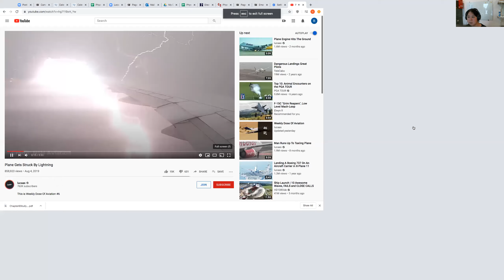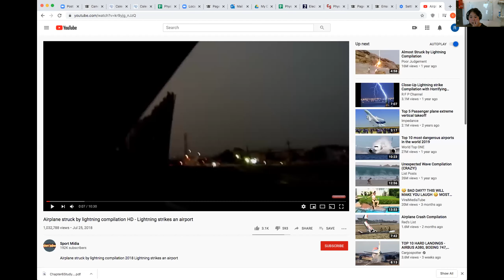Conceptual Physics Ch22 Part7 Electric Field in Conductor